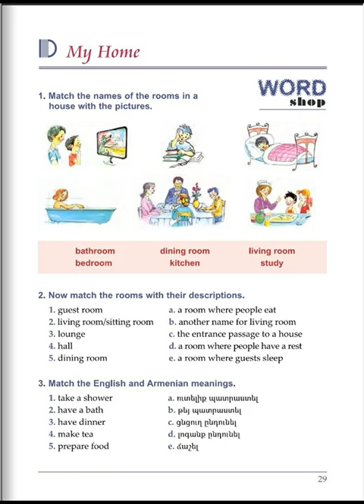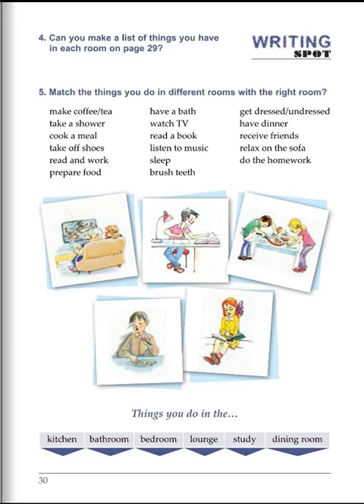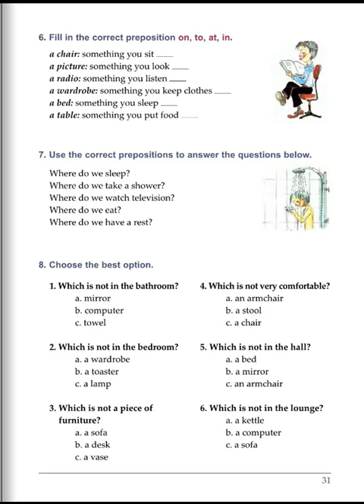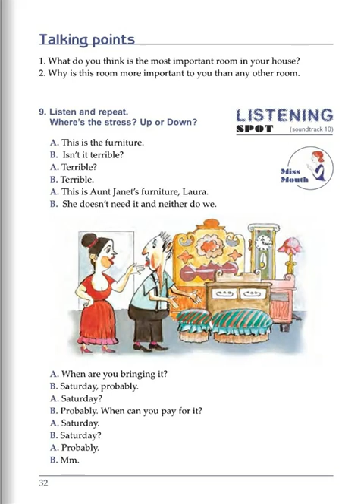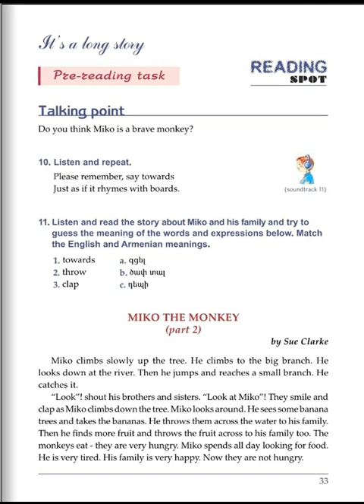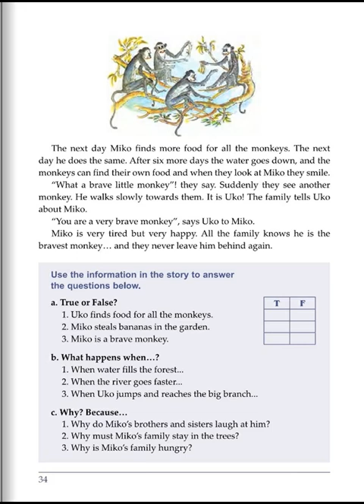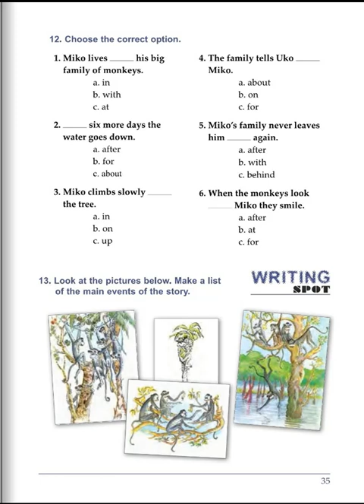Tnayin ashxatanq, English 5, Das 1D